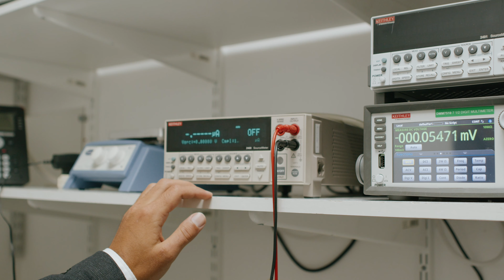Meet the Future Networks Lab Accelerator Cohort: Lightricity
Digital Catapult has partnered with Siemens, IBM, Arrow and Servicenow to support the UK’s dedicated facility for leading edge network technologies: the Future Networks Lab. Lightricity took part in the 2020 Future Networks Lab Accelerator with its revolutionary solar powered IoT solution.